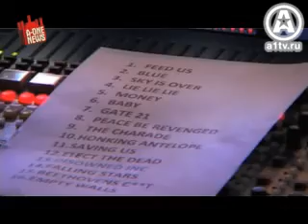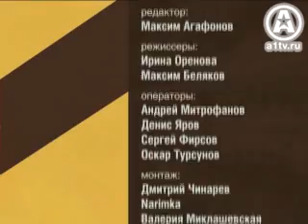A-ONE NEWS 03.01.11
Guns N' Roses после 14 лет студийного режима вышли на свободу с новой пластинкой, и даже впервые добрались до Москвы. О том, как это было -- в сегодняшнем сюжете.

Великий Маэстро Ужаса, Метатель Сырого Мяса и Нестареющий Дедушка Рок-н-ролла Оззи Осборн приехал в Москву кататься в черном лимузине, приставать к переводчицам и конечно же петь.

Depeche Mode снова в России. Поговаривают, что Tour of The Universe был завершающим в их карьере. Быть может, возможность увидеть кадры с шоу Depeche Mode в Олимпийском станет последней.

Серж Танкян выступил в Москве с сольным материалом в сопровождении симфонического оркестра. Серж расскажет про новый альбом, а также про мьюзикл о Промтее, близкий конец цивилизации, и многое другое. Позже мы узнали еще одну крутую новость -- воссоединение System of a Down.

Сюжет о том, какие все мужики романтики -- катаются на эскалаторе, гоняются за девушками, носят шерсть на лице, да еще и дерутся при этом. Всё это -- в репортаже о московском концерте легендарных ZZ TOP.

Престарелый бунтарь Билли Айдол приехал в Россию с концертом, затусовал с байкерами и рассказал Первому Альтернативному, что такое ТРУ РОК-Н-РОЛЛ!!!